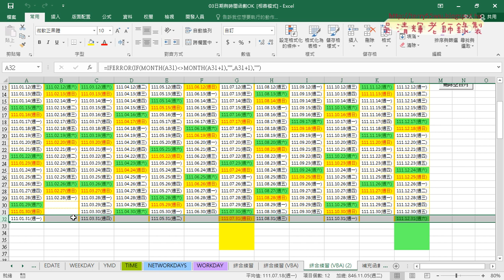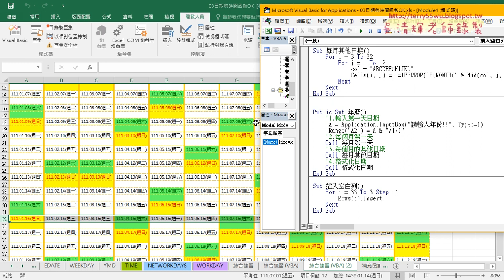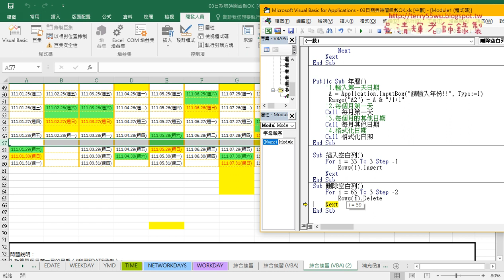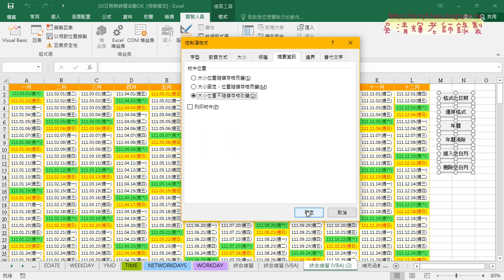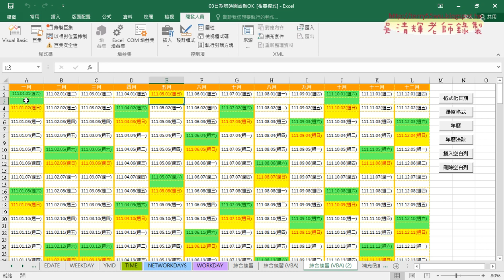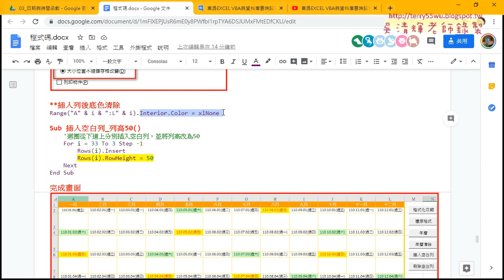02 VBA插入與刪除空白列